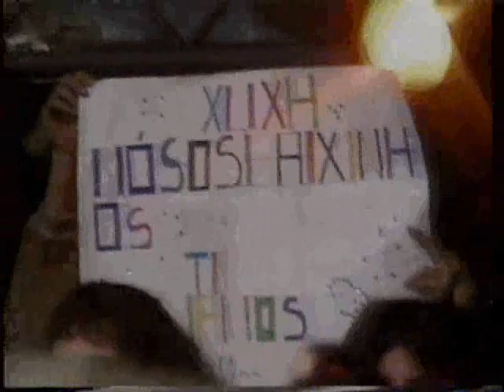Xuxa na Hebe em 11/07/1989 (Parte 1/9)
1° parte da histórica participação da Rainha dos Baixinhos no programa do SBT. Nela, Xuxa lança o disco "4° Xou da Xuxa", fala sobre o seu relacionamento com Ayrton Senna, sobre o seu sucesso, sua rotina, além de apresentar as paquitas. No programa ainda se apresentam: Patrícia Marx cantando "Doçura" e Fábio Jr cantando "Caça e Caçador".